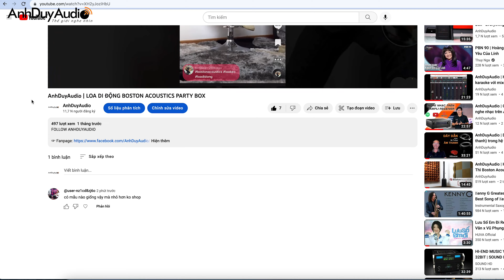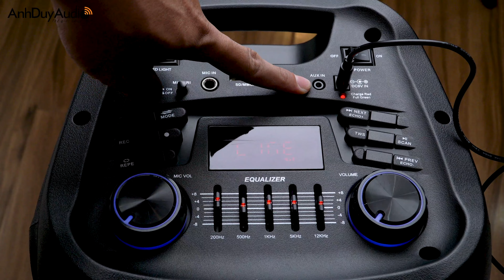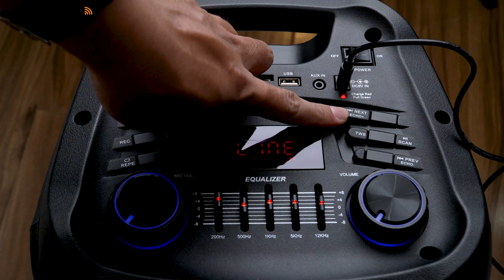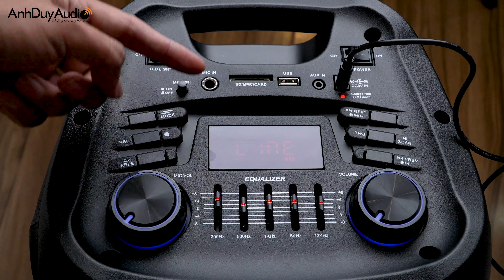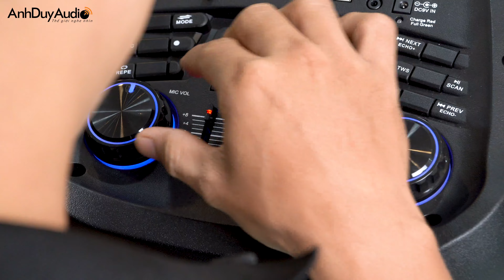AnhDuyAudio | Kết Nghĩa Đào Viên - Boston Acoustics BA802 Party Box